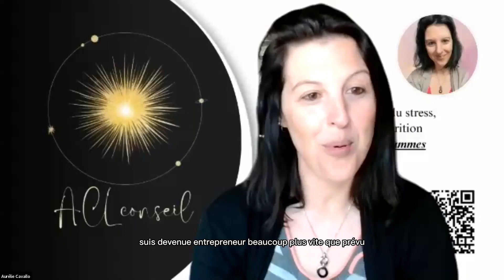FORMATION NUTRITION : Aurélie a réussi à transformer sa passion pour le bien-être en métier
Comme Aurélie, vous pouvez vous créer de solides compléments de revenus, en faisant une formation certifiante reconnue par l'État via France Compétences.

Rejoindre l'École 5.3, c'est assumer votre passion pour le Bien-Être en vous formant en 6 semaines au Conseil en Nutrition, sous la direction du Dr Yann Rougier notre Médecin-Spécialiste.

Apprenez à votre rythme !
Notre formation est 100% digitale, 100% digeste avec des cours de 5 minutes et 300% humaine avec un accompagnement quotidien sur-mesure.

Prenez 0 risque !
Nous sommes éligibles au CPF et nous vous aidons de A à Z au cours de votre inscription en ligne.

Si vous ne rentrez pas dans les critères d’éligibilité du CPF, vous avez aussi la possibilité de financer vous-même votre formation en plusieurs fois, grâce à nos plans de financement individuels.

Préparez l'avenir !
En apprenant à accompagner vos clients en nutrition, vous aurez l'opportunité de créer une nouvelle source de revenus (+ 300 €/mois) en faisant quelque chose qui vous parle, qui vous anime !

Et pour les plus passionnés, acquérir des connaissances, des compétences et de l'expérience auprès de nos experts dans le but de préparer votre BTS diététique.

Pourquoi 5.3 ?

DÉCOUVREZ NOS FORMATIONS :

Créer votre activité de Conseil
pour apprendre à accompagner dans le cadre de la nutrition :

3 CHOSES À FAIRE SI CES FORMATIONS VOUS INTÉRESSENT

Prenez rendez-vous avec un de nos conseillers d'orientation
pour faire le point sur votre dossier :

formation nutrition, formation nutrition en ligne, formation diététique, formation nutrition cpf, formation en nutrition, conseiller en nutrition, conseiller nutrition